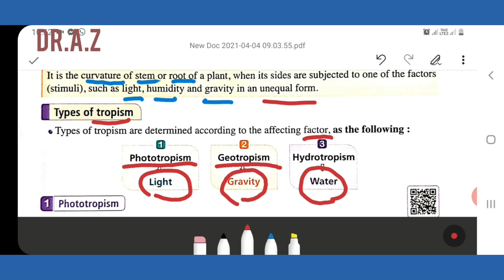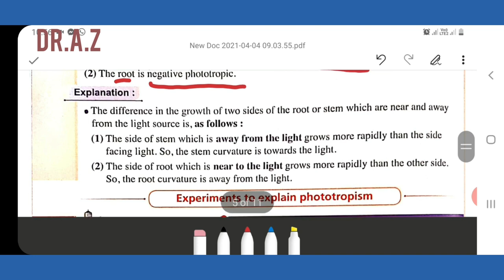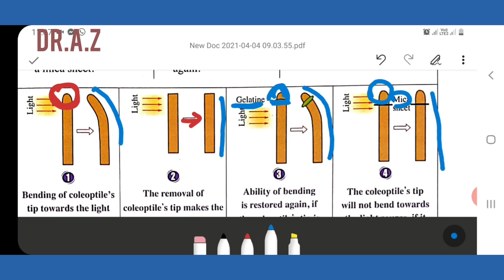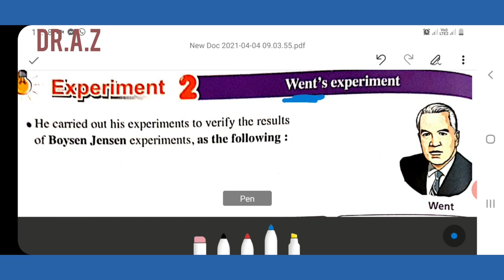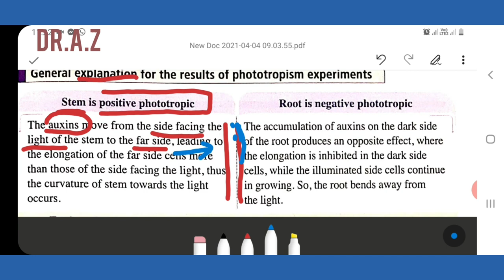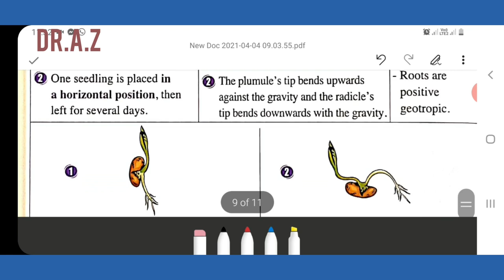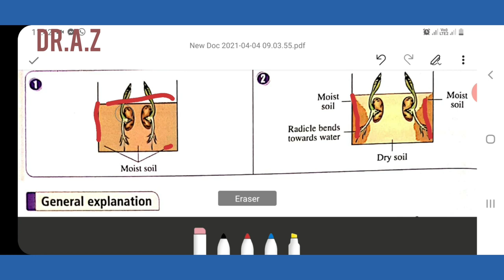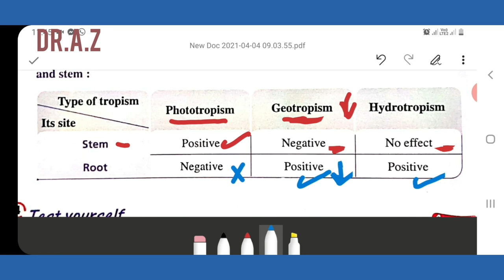Biology senior 2 , chapter 5 , lesson 1 , sensation in plants, part 2 , tropism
Tropism meaning
Types of tropism
Phototropism  , geotropism , hydrotropism